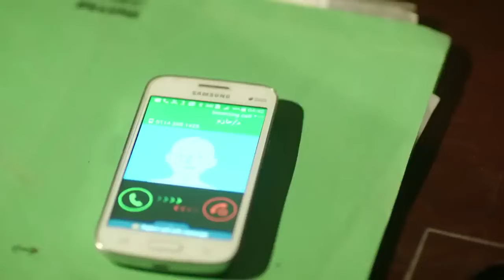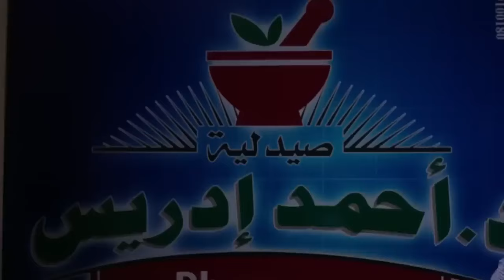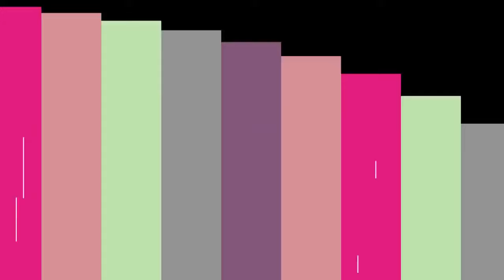حصريا و لأول مره فيلم " السرب " بطولة احمد السقا و شريف منير و محمد ممدوح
فيلم حربي يتناول وقائع حقيقية وعمل الجهات الأمنية المصرية ضد المنظمات والكيانات ، ومنها واقعة مصريا في ليبيا وقيام الجيش بعمليات للتصدي لتلك الجماعات .

ﺇﺧﺮاﺝ: أحمد نادر جلال (مخرج)  شريف إسماعيل (مخرج منفذ)
طاقم العمل: أحمد السقا  شريف منير  مصطفى فهمي  محمد ممدوح  عمرو عبدالجليل  دياب